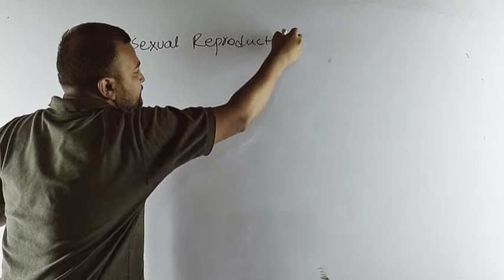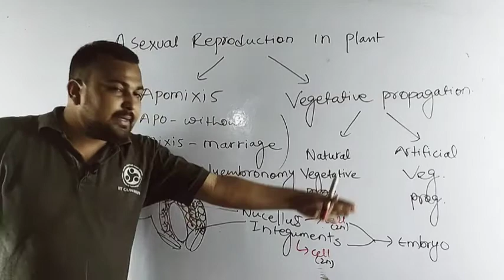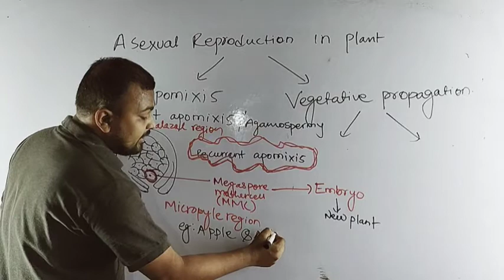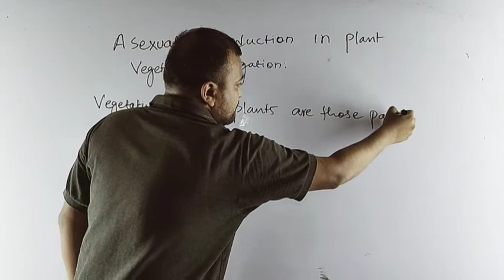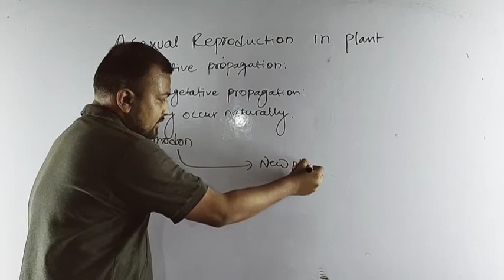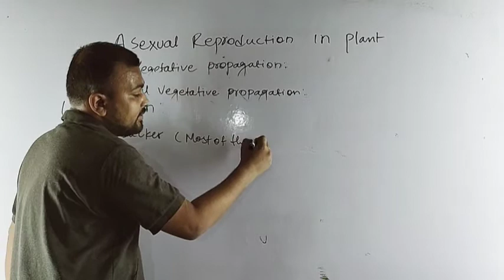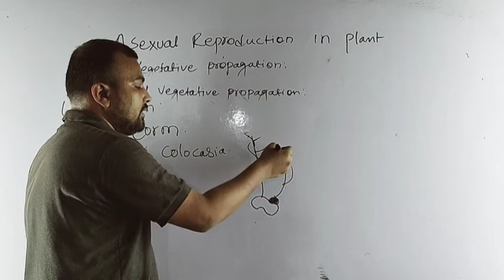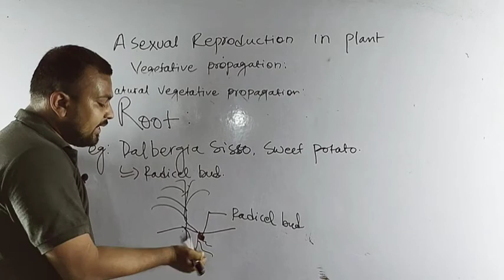||REPRODUCTION-04|| ASEXUAL REPRODUCTION IN PLANT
This lecture describe Asexual reproduction in plant including Apomixis and Natural vegetative propagation.

Biology Specialist: Er. Boudhnath Birazee
M.Tech (Biotechnology)
IIT Guwahati

Managing Director: Er. Ashish Kumar